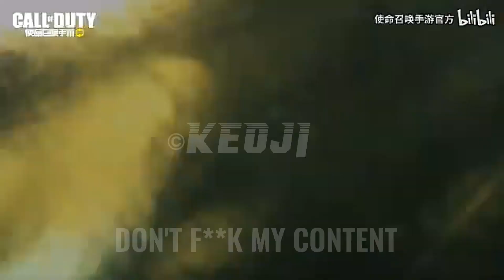MYTHIC SPECTRE TEASER CALL OF DUTY MOBILE SEASON 10 WORLD CLASS 3RD ANNIVERSARY